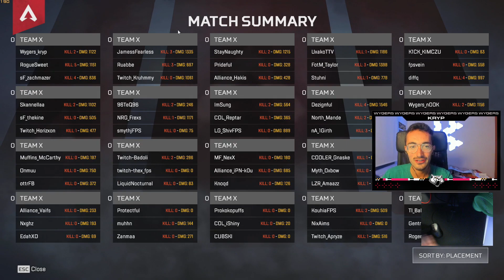Apex Legends - RRR Royale Random Rumble Torneo - WIN con Pros de NA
Apex Legends - RRR Royale Random Rumble Torneo - WIN con Pros de NA (zachmaster & sweetdreams)

El video llega un poco tarde pero espero que os guste!